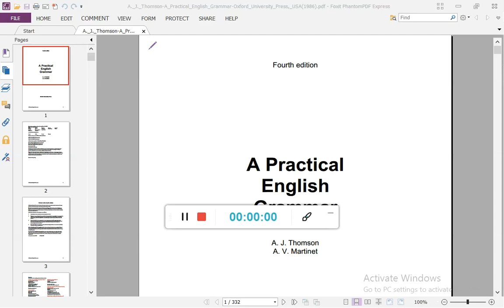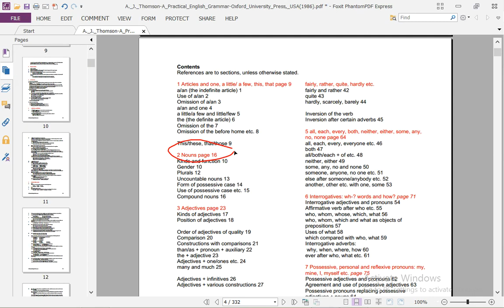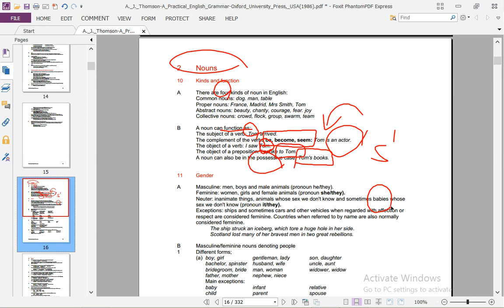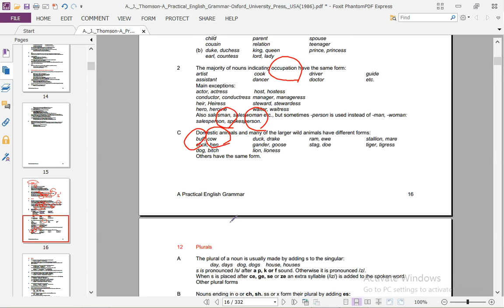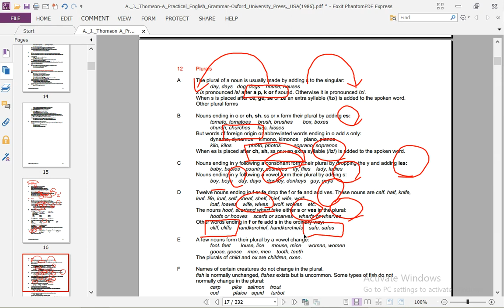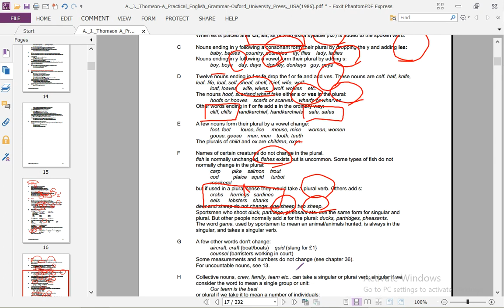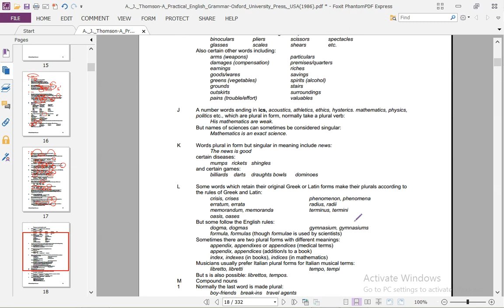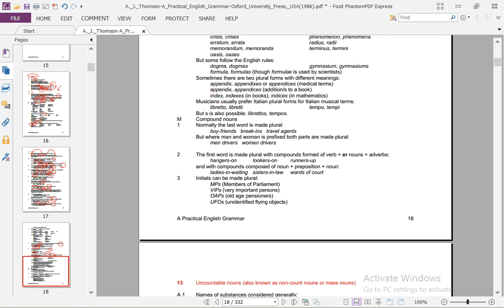Belajar "NOUN" dari buku A Practical English Grammar by A.J Thomson & A.V Martinet Part. 1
Video ini merupakan pembelajaran bahasa Inggris yang direcord untuk keperluan review materi. Apabila terdapat kesalahan pengucapan harap dimaklumi.